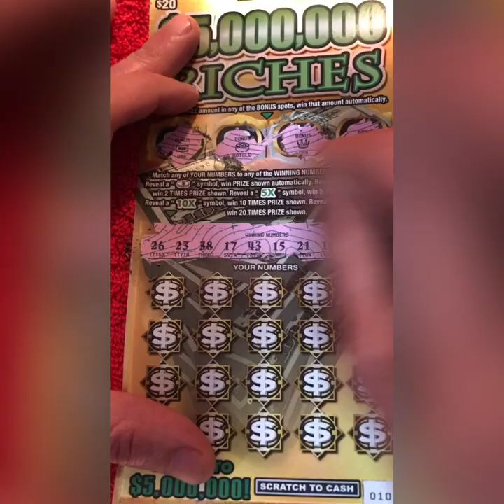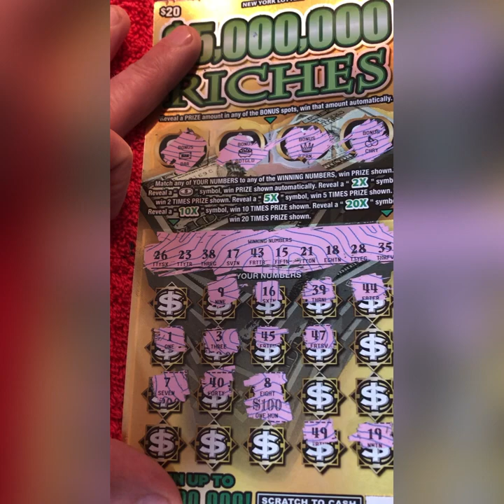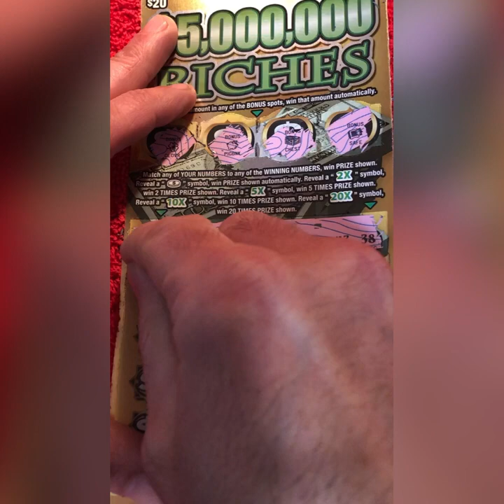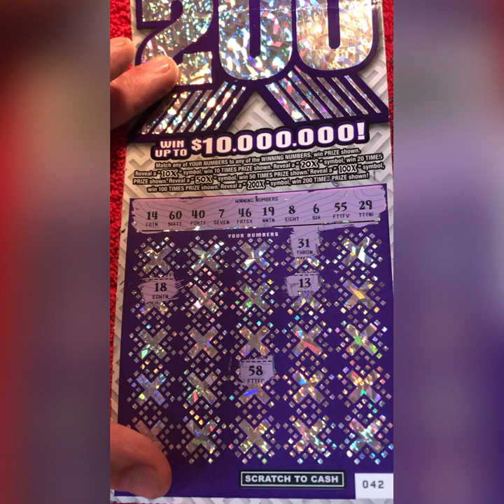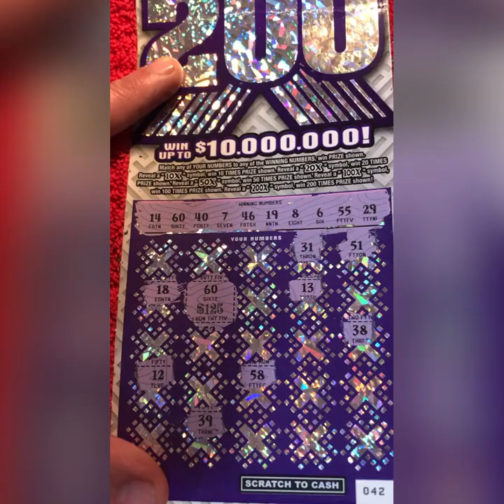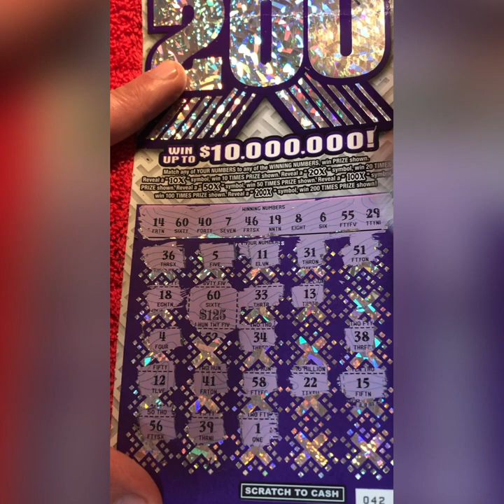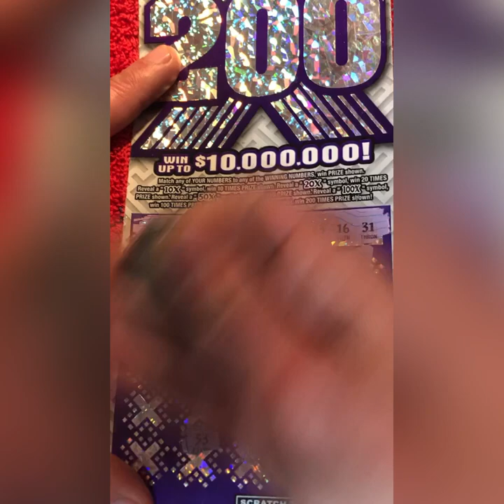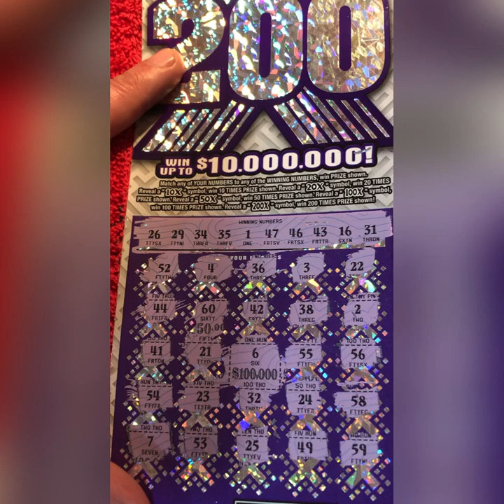🚀200X🔥WIN WIN🚀🚀$30 TICKET🔥🚀🚀 🔥🔥NY SCRATCH OFFS